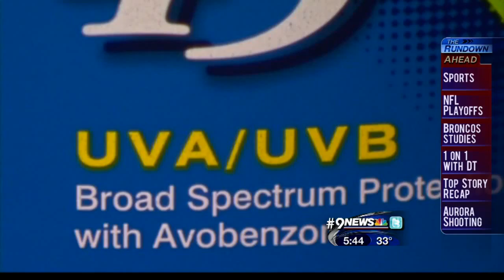Channel 9 News - Sun Protection - Dr. Contreras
Dr. Michael Contreras comments on skin care regimens including sun protection and dry skin care.